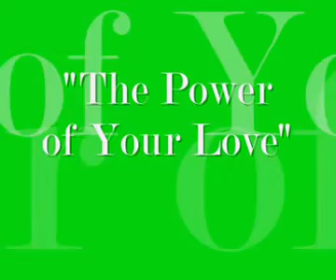''The Power of your Love''